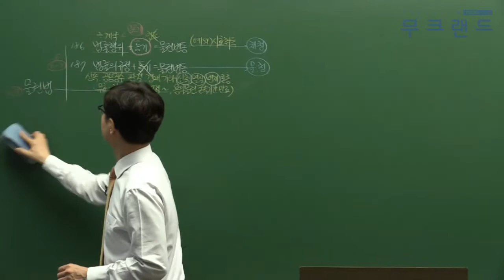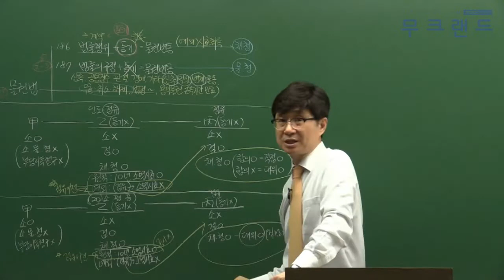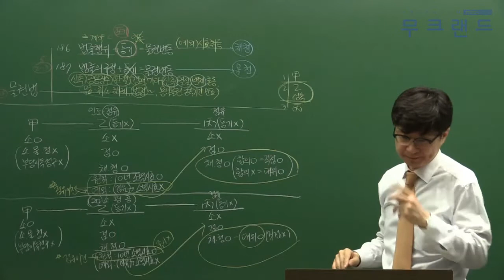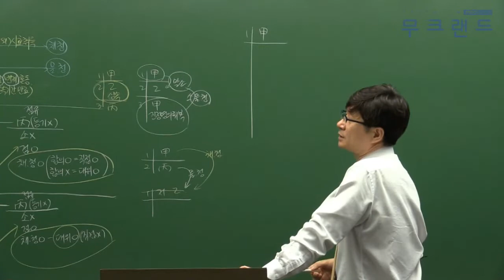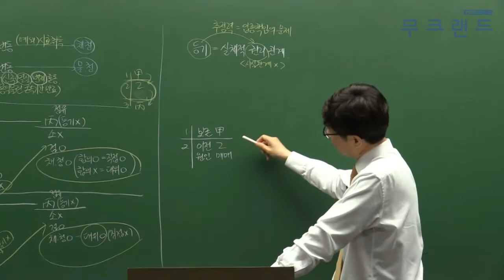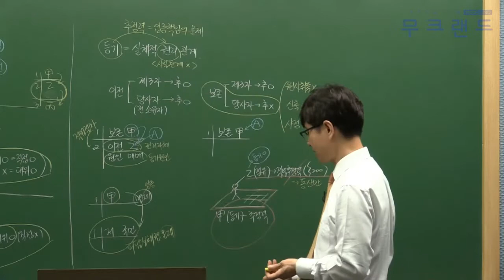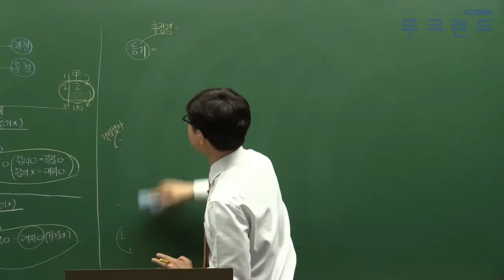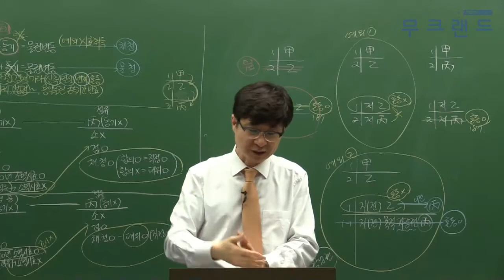공인중개사 무료인강 무크랜드_민법_2019 심화이론_12강_인도받아 점유를 하고있으나 등기를 하지않은 매수인(정동근)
무크랜드 공인중개사 심화이론_(민법) 강의는 총 3단계의 이론 과정 중 세번째로 진행되는 강의로 이론을 심도있게 학습할 수 있는 강의입니다.
2019기본서로 진행이 됩니다.

- 강좌 소개: 무크랜드(정동근)교수님 2019 심화이론 (총 30회차)

2019 최신 전 강좌를 무료로 수강할 수 있습니다.